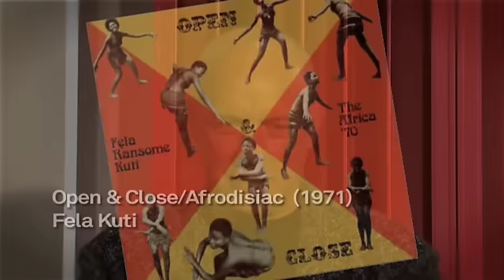Brian Eno talks about Seun Kuti & Egypt 80 (Luminous Festival 2009 - Sydney Opera House)